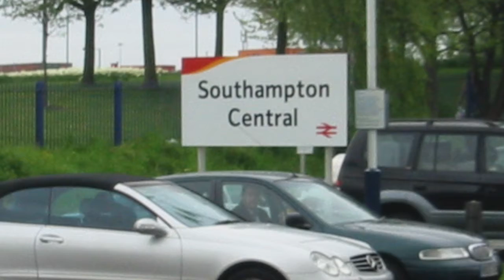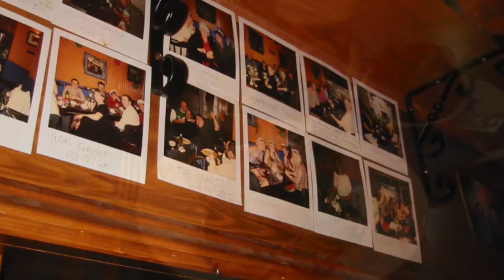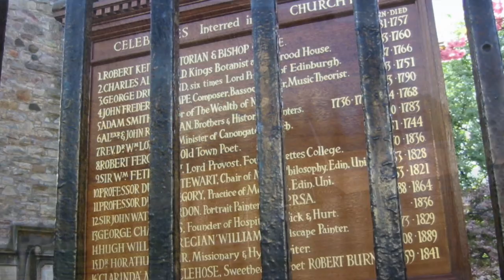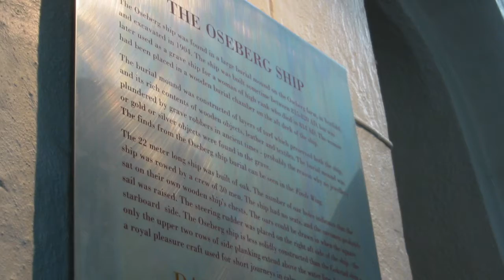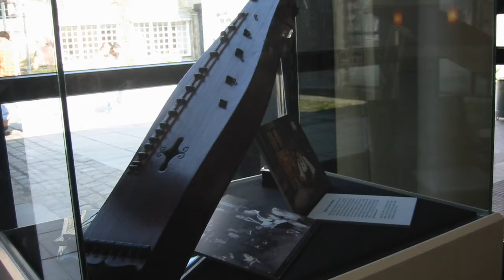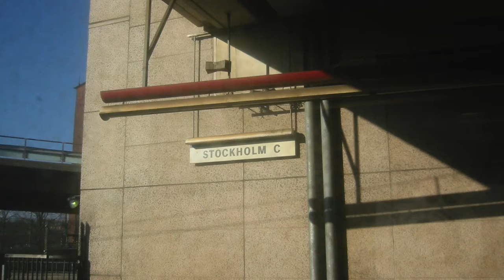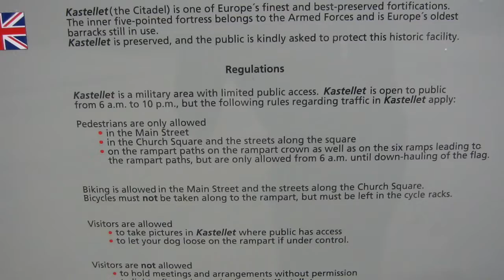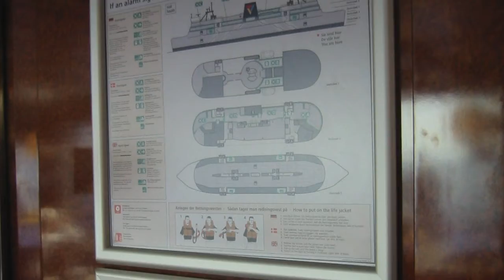Europe | London | Southampton | Edinburgh | Oslo | Stockholm | Copenhagen | Part I | VBlog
Europe Vacation 2006
My First European Vacation!

00:00 LAX

01:04 London

06:23 Southampton

09:04 Edinburgh

13:24 Oslo

21:50 Stockholm

25:26 Copenhagen

Ever dreamed of traveling to destinations one only learned about through books? Well that is just what was going through my mind when I first boarded the airplane. Seeing the Eiffel Tower, and other well known landmarks, for the first time in person sent a thrill up my spine. Let me tell you.

This video is the first half of my trip covering London, Southampton, Edinburgh, Oslo, Stockholm and Copenhagen.

What a memorable experience. So sit back and enjoy while I share one amazing trip which I’ll never forget.

Do leave a “like" and comment with any questions you might have.

Cheers!

Equipment:

MacBook Pro 2019 16”, iMovie